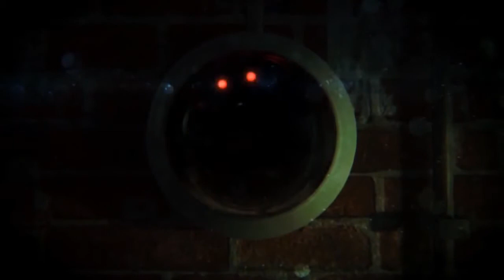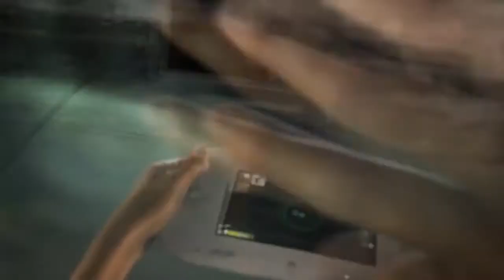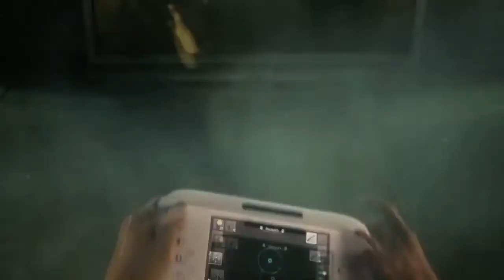ZombiU - Gameplay Trailer [HD]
Check out the full gameplay trailer for Zombi U